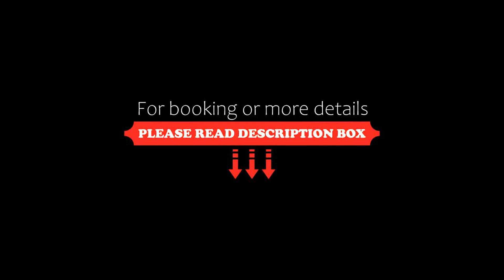Albergo Villa Bianca, San Giovanni Rotondo, Italy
About Property:
Just 250 m from the Padre Pio Sanctuary, family-run Albergo Villa Bianca offers a restaurant, free parking and free Wi-Fi at reception. The centre of San Giovanni Rotondo is 1.5 km away.
Classic-style rooms at Villa Bianca have simple furnishings and tiled floors. Each includes a TV and private bathroom. Some rooms feature a balcony.
Guests enjoy a continental breakfast every morning.
The hotel is a 30-minute drive from San Severo and the A14 Motorway.
Property Type: Hotel
Address: Via Anna Freud 1, 71013 San Giovanni Rotondo, Italy
Searching For
1. Albergo Villa Bianca - San Giovanni Rotondo - Italy
2. Albergo Villa Bianca - San Giovanni Rotondo - Italy Address
3. Albergo Villa Bianca - San Giovanni Rotondo - Italy Rooms
4. Albergo Villa Bianca - San Giovanni Rotondo - Italy Amenities
5. Albergo Villa Bianca - San Giovanni Rotondo - Italy Offers and Deals
Audio Credit:
Track Title: Subway Dreams
Artist: Dan Henig